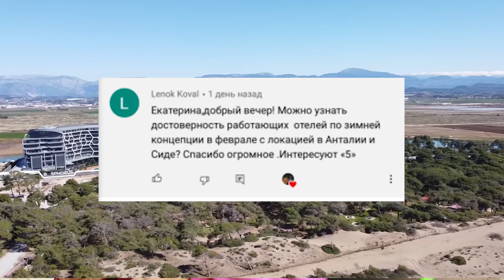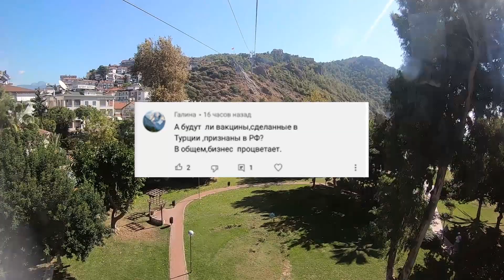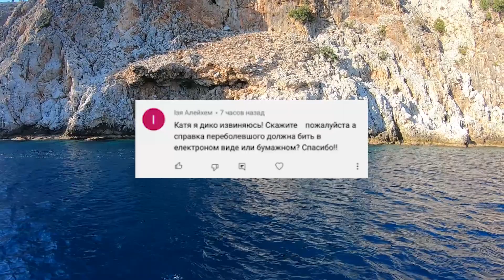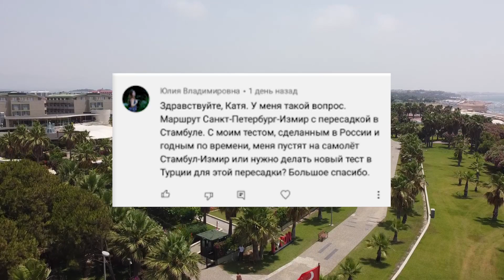НЕУЖЕЛИ ТУРОПЕРАТОРЫ ВОДЯТ НАС ЗА НОС? УТОЧНЕНИЯ ПО ПРАВИЛАМ ВЪЕЗДА. ГДЕ ВЫГОДНО БРОНИРОВАТЬ ТУРЦИЮ?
Турция отдых 2022. Отвечаю на самые разнообразные вопросы своих зрителей по Турции. Чтобы вам было удобнее ориентироваться в содержании ролика, воспользуйтесь тайм-кодами ниже.

00:00 Где выгоднее всего можно забронировать Турцию?
02:32 Как проверить достоверность концепта, предлагаемого отелем?
03:23 Базар в Манавгате, как добраться?
04:08 Можно ли купаться в Кемере в мае?
04:54 Неужели туроператоры нас водят за нос?
06:26 Будет ли признавать Россия иностранные прививки?
07:24 В каком виде нужно предъявлять сертификат переболевшего для въезда в Турцию?
07:47 Сколько действует сертификат Спутника V в Турции?
08:23 Можно ли использовать пцр-тесты, сделанные при вылете в Турцию из России на внутренних рейсах по Турции
09:00 Нужно ли сейчас снова делать хес-код в Турцию, если уже делали раньше

Мой инстаграм - сотрудничество, реклама, СРОЧНЫЕ вопросы туристического характера